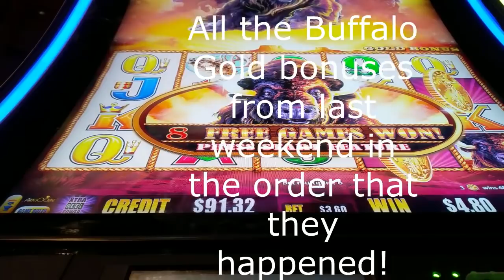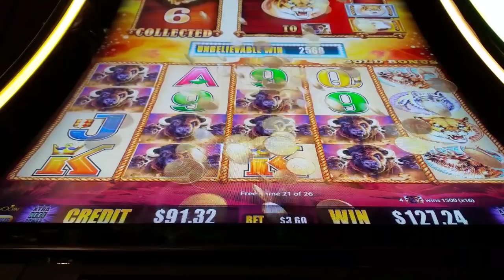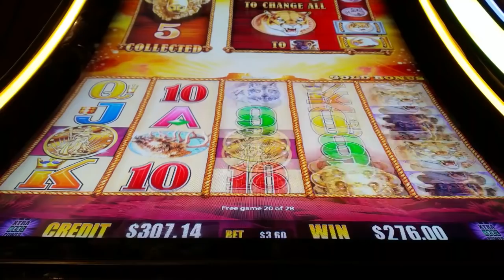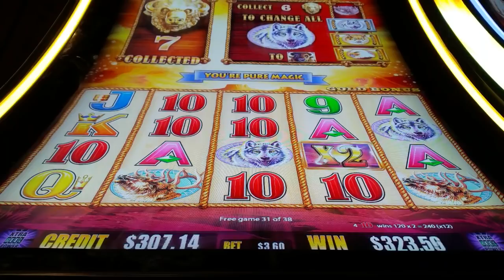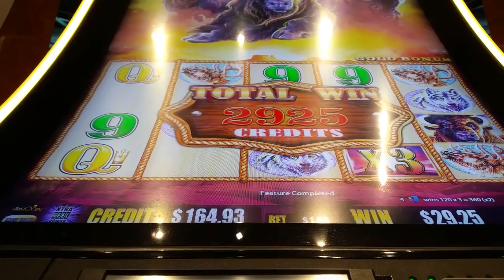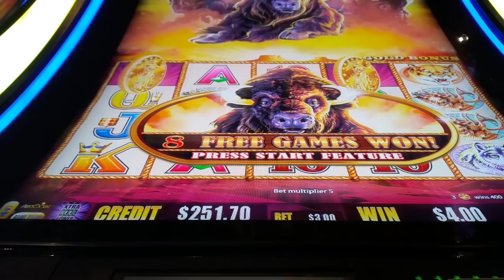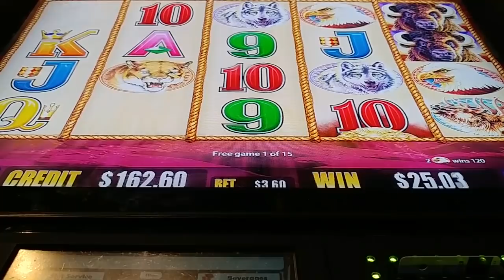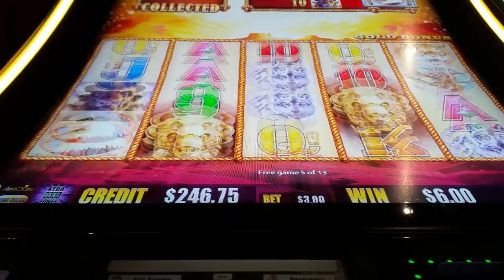**Buffalo Gold **All the bonuses Sept. 14 -16 at Caesars Windsor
Even though I played a lot of other games this weekend my favorite is still Buffalo Gold!! These are all the bonuses I was able to record in the order that I got them!!